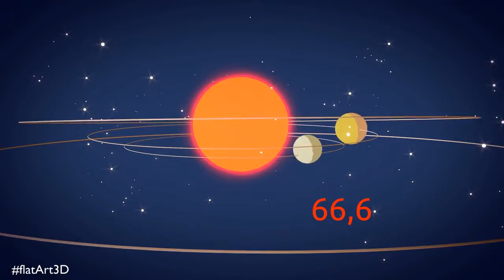keanehan bumi bola FlatArt3D